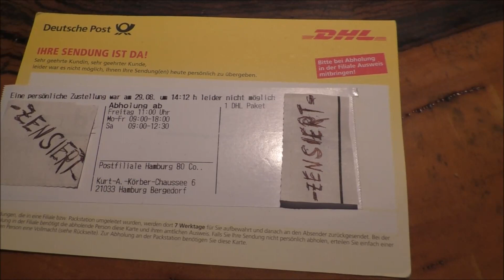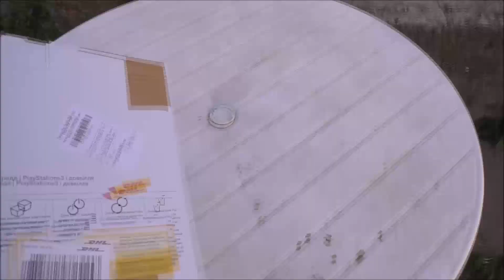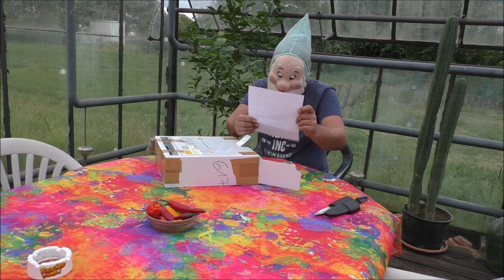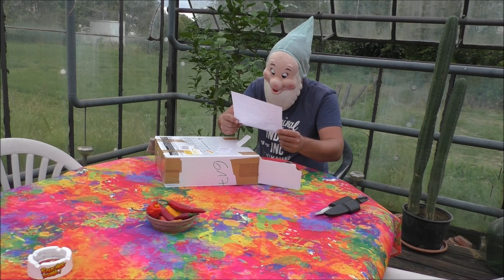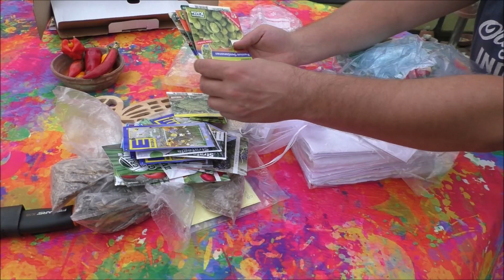Saatgutkette 2019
Hallo Insulaner,

heute wollen wir zusammen in die Saatgutkette schauen,dafür müssen wir jedoch das Päckchen von der Post abholen.
Ich wünsche euch viel Spass mit meinem neuen Video.

Auch Zwerge haben Wünsche,hier geht es zu meiner Amazone Wishlist: